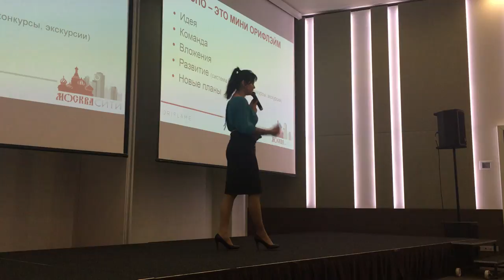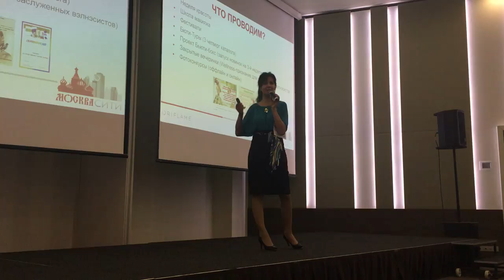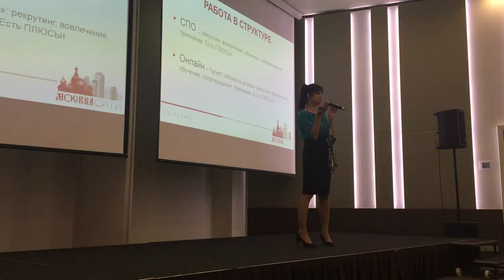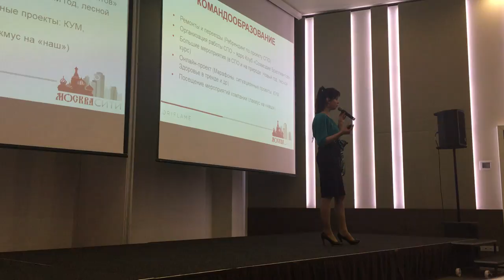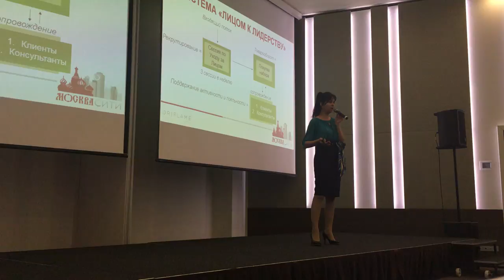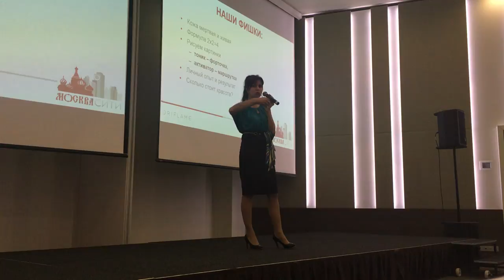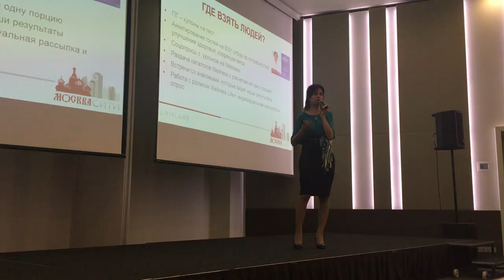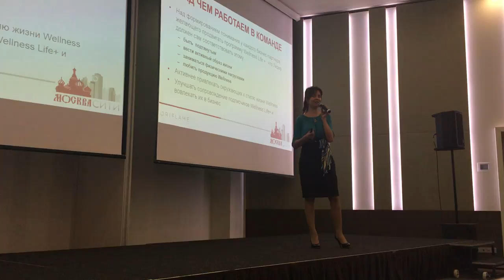ИРИНА ВЕТОХИНА, ВВП4, Новотель